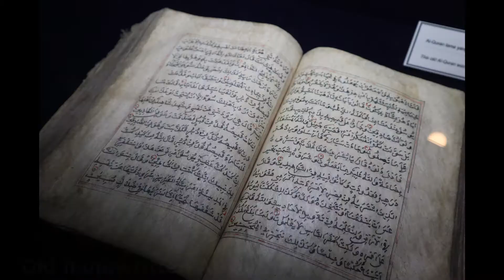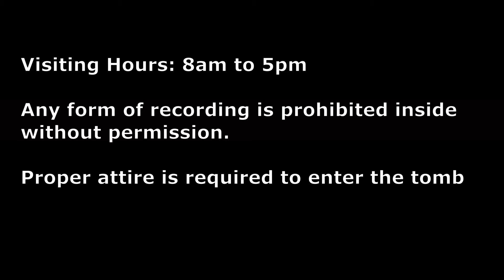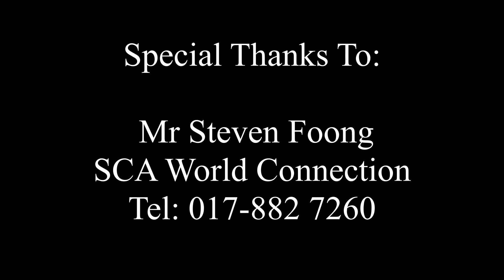Sehari di Jugra - Apa yang menarik?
Video ini mengisahkan perjalanan sehari kami ke Jugra di Banting Selangor dan bagaimana kami menghabiskan hari di sana. Kami melihat tarikan Jugra salah satunya adalah pemandangan rumah api jugra. Kami juga singgah ke Restoran Chelliah Toppu untuk makan tengahari. Semoga anda menikmati video tersebut. Terima kasih!
Terima kasih khusus diucapkan kepada Encik Steven Foong dari SCA World atas pinjaman Mikrofon Deity D4 Duo.

This video chronicles our day trip to Jugra in Banting Selangor and how we spent the day there. We check out Jugra attractions one of which is the jugra lighthouse view. We also stopped by the Chelliah Toppu Restaurant for lunch. Hope you enjoy the video. Thank you!
Special thanks goes out to Mr Steven Foong of SCA World for the loan of the Deity D4 Duo Microphone.

Mr Steven Foong : 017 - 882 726

things to do carey island, things to do in jugra, jugra attractions, jugra lighthouse view, chelliah toppu restaurant, carey island attraction, day trip to carey island, day trip to jugra, what to do in carey island, what to do in selangor, what to do in kl with family, satu Hari di carey island, jugra banting, muzium insitu jugra, rumah api jugra, pantai kelanang banting selangor, pantai kelang banting selangor, makam almarhum sultan abdul samad, sehari di jugra